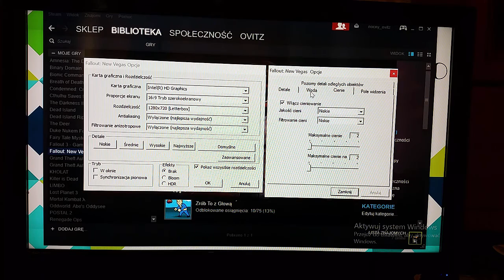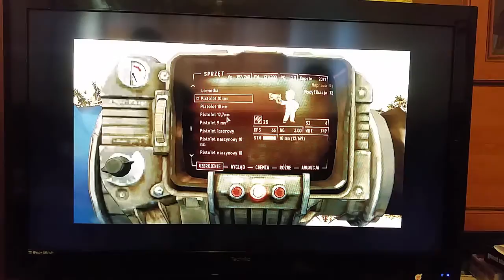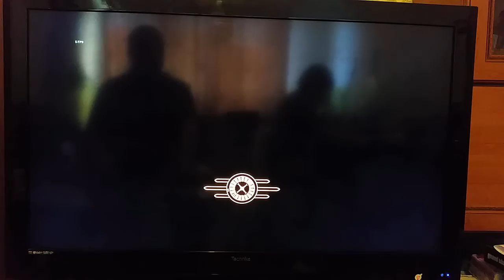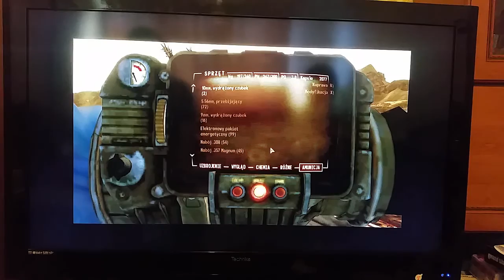Fallout: New Vegas na Micro PC Kiano SlimStick gameplay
Specs:
Intel Atom Z3735F 4x 1.84GHz
Intel HD Graphics 8Gen
2GB RAM
32GB Internal memory
Wireless Card
Bluetooth 4.0